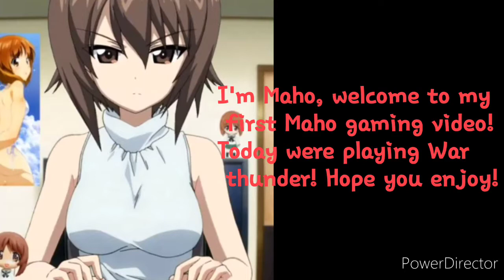Maho gaming. (playing war thunder)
Want to see Maho another game? Say in the comments!